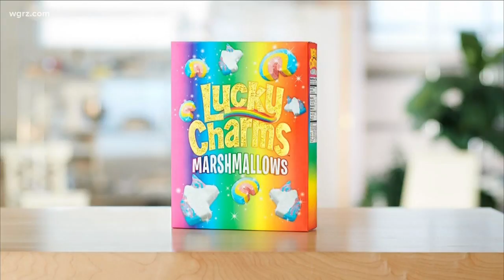Lucky Charms "All Marshmallows" Returns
15-thousand of them to be exact will be given away.